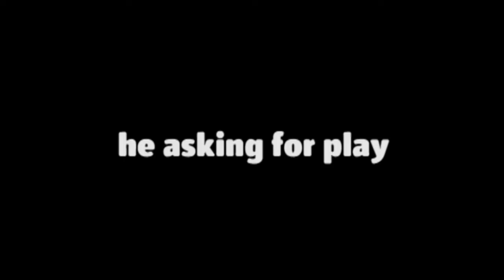come on play with me | cat asking for playing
cat asking to playing